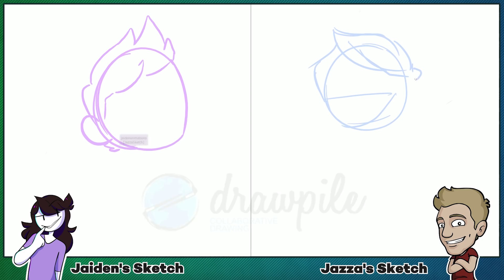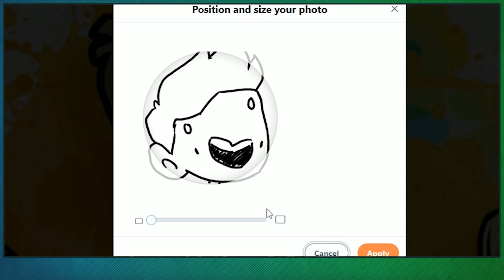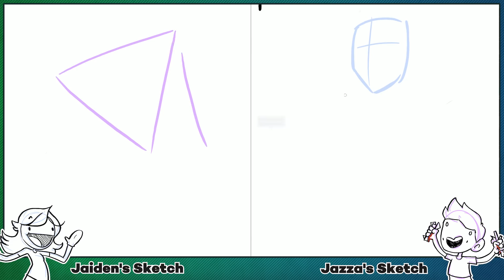EXPLOITING EVERYTHING with JaidenAnimations!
JAZZA'S OFFICIAL SOCIALS! - Follow/Sub ↴